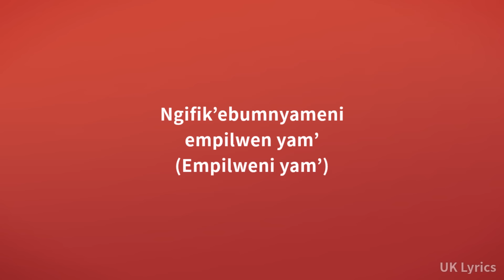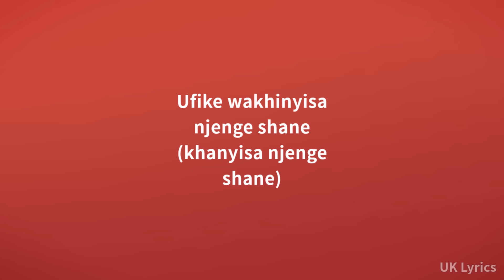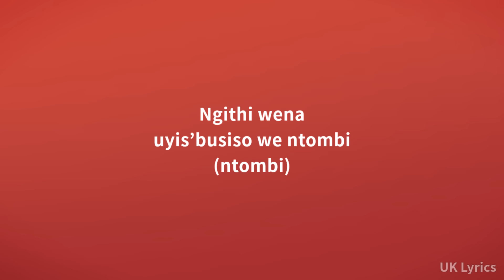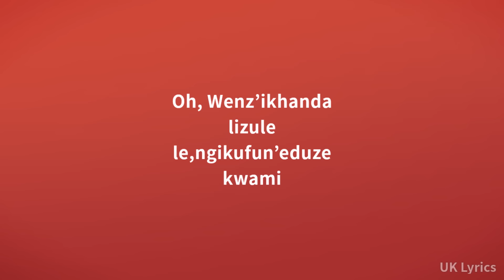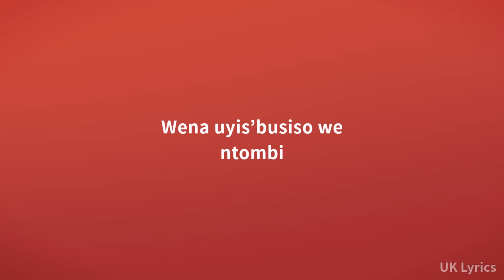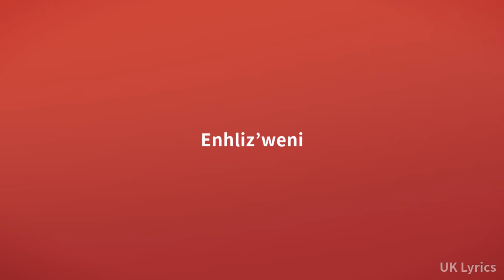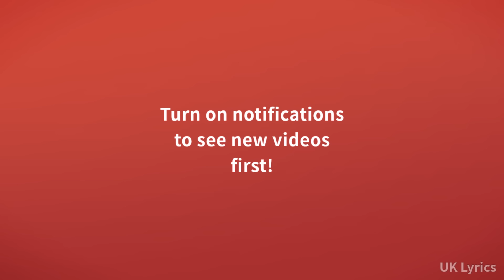Kabza De Small & Mthunzi - Isibusiso (Lyrics)